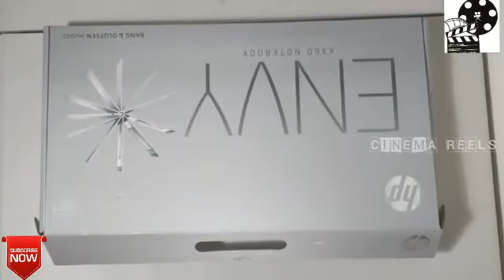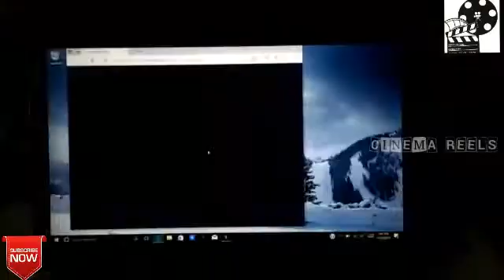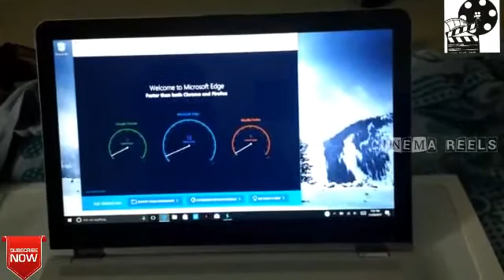HP Envy x360 Core i7 HP Laptop Unboxing 16 Gb Ram |360 °c |1Tb hard disk | Cinema Reels